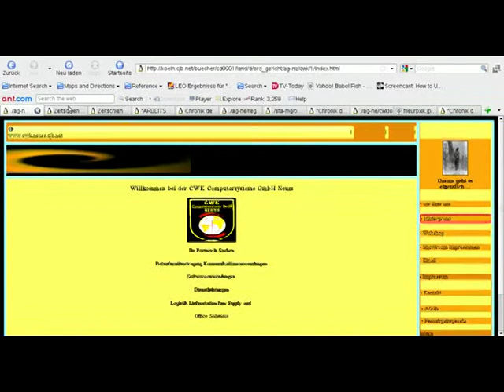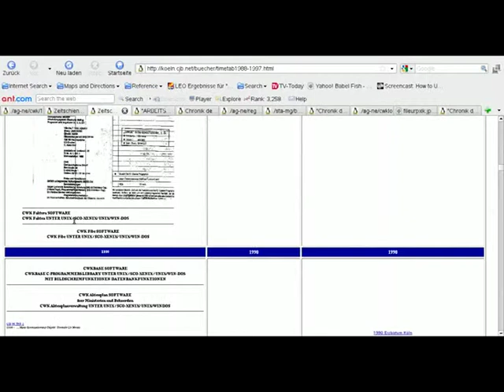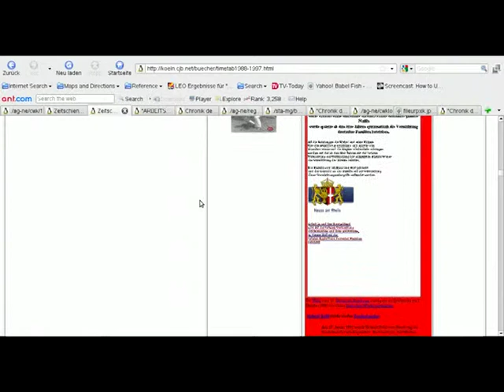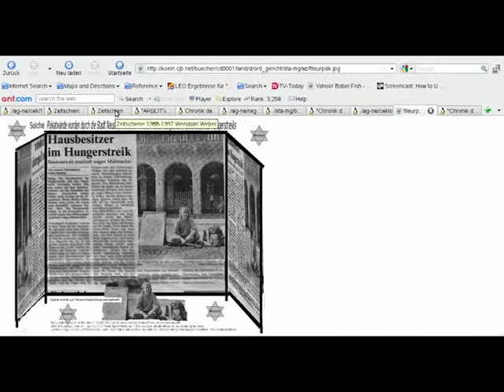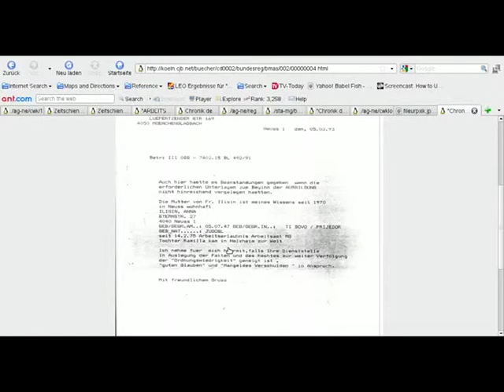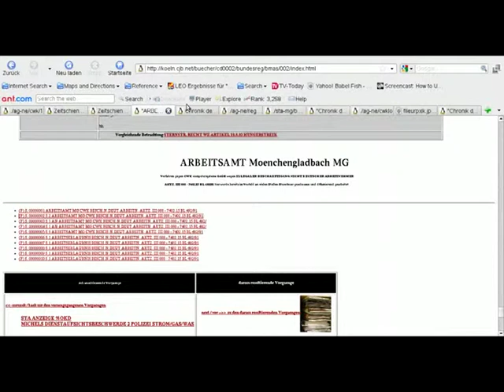Kapitel 3 Teil 2of3 - cwk_Firmenvernichtung_kein_schutz_gegen_Lynchjustiz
von cwk Firmenvernichtung zur illegalen Beschaeschaeftigung nicht deutscher Arbeitnehmer Hetzkampagne.
Kapitel 3 Teil 2 of 3 Verhetzung im Anfangsstadium

Leistungen bis zur Firmen und Kapitalvernichtung :
Von der Firma CWK Computersysteme GMBH
eine Karriere vom Studium zur Sebststendigkeit die spaeter in Neuss 1993 in der totalen und existenziellen Vernichtung muendet !

Arbeiten fuer Deutschland ist Arbeit fuer den Arsch und den Behoerden und Institutionen den Arsch nachtragen .. um anschleissend Vernichtet zu werden .
Um keine Schutz zu geniessen wenn die eigen Familie Ausgerottet und die eigene Mutrer umgebracht wird !

Lynchjustiz

durch Stadt Neuss, die Polizei, Mitgliedern des Reichstages u.a gedeckt und begleitet durch die SS Sta (Staatsanwaltschaft Duesseldorf , SS (Staatsschutz = politische Polizei)

sowie Juristen , Schützenbrueder der Bürgerschutzen Neuss, und Mitgliedern des Reichstages und ausschliesslich der CDU - der Christlich / juedischen Wertegemeinschaft
in 1993 I, Wendolin Weber, was publicly exhibited on the Neuss (Germany)
marketplace
(seen on the pic above) and
like in the Reichskristallnacht publicly setup as a "Wucherjude"
(extortioner).
In the (Neuss / Koeln) christian understanding to be stoned.
This Newspapaer Artikel was lauched by the city on Neuss(germany) the
political Head of the Neuss Police and other members of the government
body .
IT was a public Lynchcampaign launched by members
of the government body .

1993 bin ich, Wendolin Weber, in Neuss wie in der
Reichskristallnacht,  sie kennen dieses Bild wo man den Juden ein Schild
mit "Wucherjude" um den Hals gehaengt hat  und durchs Staedtchen
getrieben hat,  bin ich in Neuss 1993 oeffentlich auf dem Marktplatz als
Wucherer seitens der Stadt Neuss und der Kreispolizei in Neuss auf dem
Marktplatz ausgestellt worden.

Man hat eine beispiellose Diffarmierungskampangne lanciert, die in der
Plakatwandlynchaktion auf dem Marktplatz ihren bis dahin gehenden
Hoehepunkt fand,   wobei ich natuerlichereweise kein Wucherer war
(sondern dies eine Vorverurteilung seitens der Taeter war ,  Herrn
Sahnen der sich gerade als Lokalpolitiker  fuer den Landtag  zu
profilieren suchte und bis heute als Schuetzer der Mieter aufspielte,
kam diese beispiellose von Seitend er Taeter lancierte Medienkampagne
sehr gelegen,
aber selbst wenn ichs gewesen waere,  haette dies die Massnahme des
oeffentlichen
Ausstellens und des Sippenmaessigen totalen  und existenziellen
Vernichten einer ganzen Familie und des Umfeldes nicht gerechtfertigt.